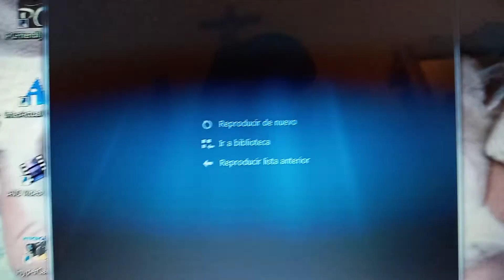Logos de canal Emmanuel (1990-2018-Presento)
FALSO INFORMACION...